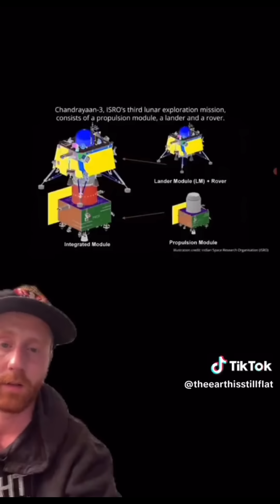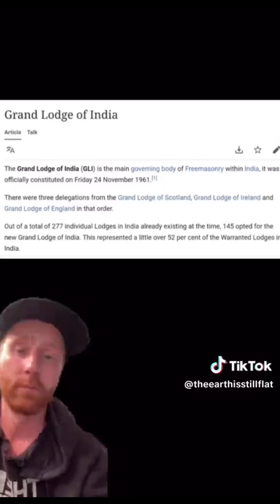NASA's Long Lost Technology HAS BEEN FOUND by India!